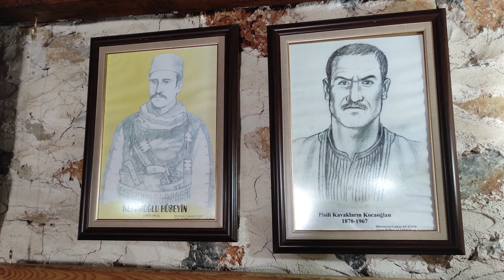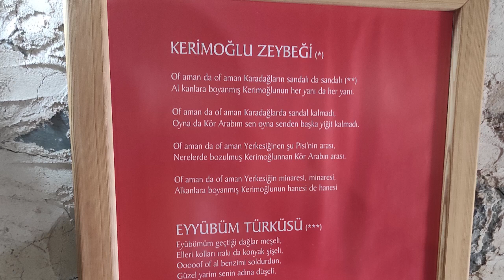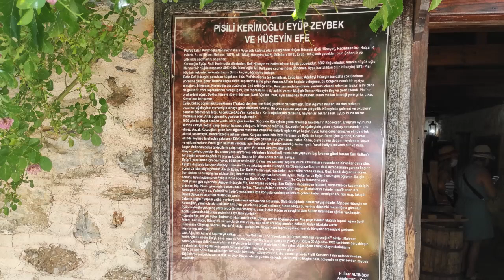Latif Öz KERİMOĞLU Kerimoğlu Eyüp Zeybek Evinden